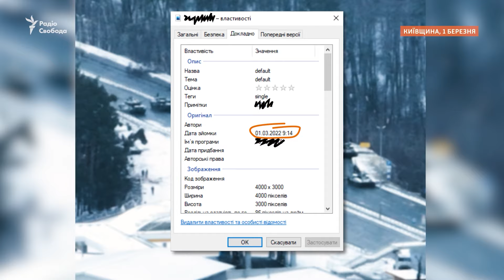«Чудом вижили»: російські солдати відкрили вогонь по сім’ї з немовлям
Російські військові розстріляли колону з чотирьох цивільних автівок, в одній з яких перебував киянин Алі Шехайтлі разом із своїми рідними та друзями. Під обстріл потрапили й дві його маленькі дочки, одній із них тоді виповнився лише сьомий день. Його матір отримала важкі кульові поранення, а тітка ‒ досі перебуває в комі. Радіо Свобода вдалося знайти докази, які свідчать, що по Шехайтлі та його рідним стріляли саме російські військові. Пізніше, щоб евакуювати поранених, дітей та інших постраждалих, бійці із київської терооборони Bugatti провели спецоперацію.

Попри численні факти нападів російської армії на мирних українських жителів та цивільні об'єкти, Кремль стверджує, що цілями атак є лише українська армія та військова інфраструктура. Росія не коментувала події, висвітлені у цьому сюжеті.

Автор: Дмитро Джулай